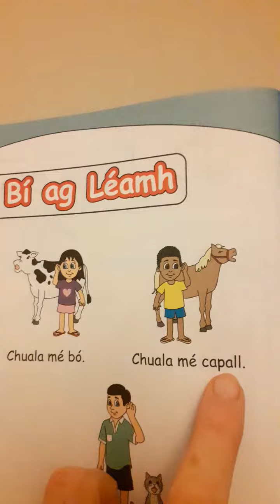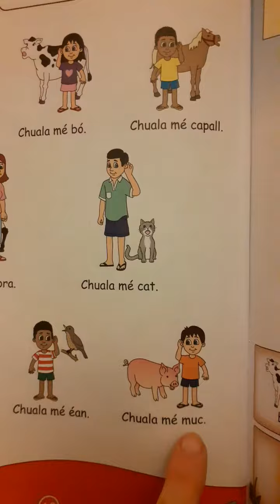Gaeilge reading 1st class 22/02/21 Dé Luain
No information will be collected or stored.